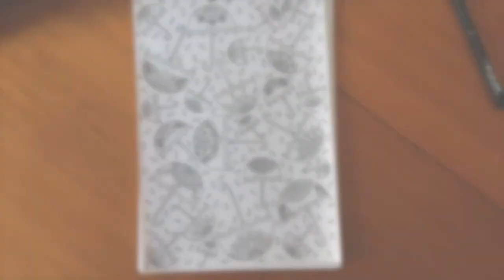Umbrella Time-lapse Drawing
Time-lapse drawing of umbrellas and raindrops.

Album: The Most Relaxing Classical Music in the Universe